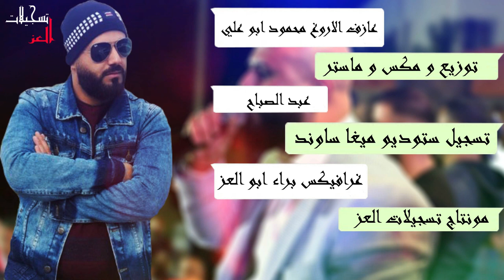با عوني صحابي الفنان اياد البلعاوي 2020